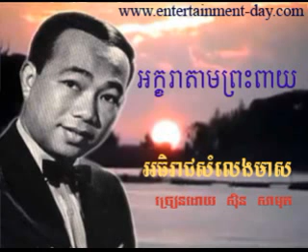221 - សីុន សីុនសាមុត - Samuth - អក្ខរាតាមព្រះពាយ - Akara Tam Prah Peay